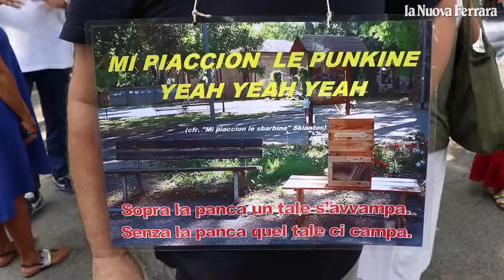Ferrara, protesta contro le panchine rimosse: "Naomo siediti e rifletti"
"Se lo spaccio vuoi fermare più panchine devi piantare", è stato il motto  della protesta dei  cittadini che, sotto l'insegna di Rete Pace, si sono ritrovati nei giardini del Grattacielo e al parco dell'Amicizia di via Krasnodar per manifestare contro l'operazione 'Parchi Sicuri' dell'amministrazione. "Le panchine sono aggregazione, se le togli allontani le persone - protestano i residenti - e allora sì che dai in pasto agli spacciatori delle aree della città". Tra i tanti cartelli, anche quello stile Ikea, della sedia pieghevole "Naòmò", alludendo al vice sindaco Nicola Lodi, ispiratore dell"operazione Parchi sicuri. (video Vecchiatini) .LEGGI L'ARTICOLO